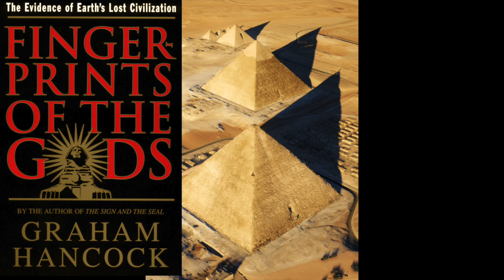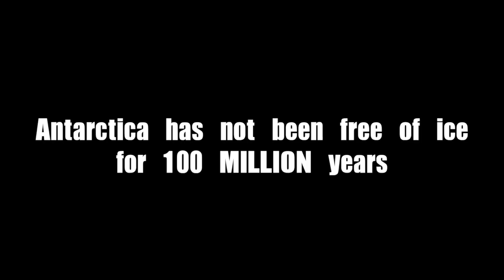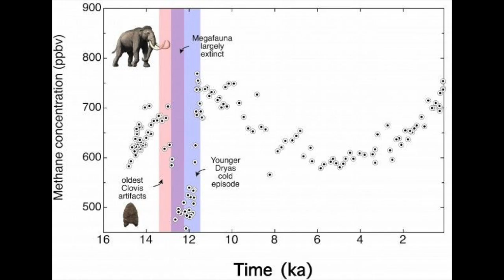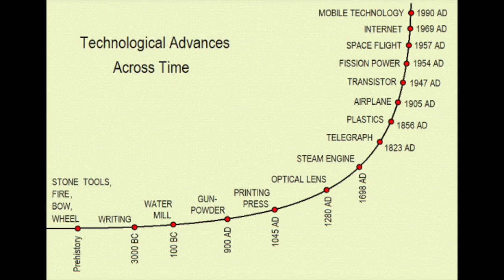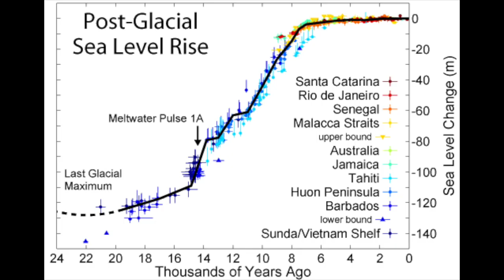The Species with Amnesia Series - Episode #9 - The Lost Civilization: Golden Age Requiem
Smoking Gun Confirmed!

This is a claim synthesized by Graham Hancock,
which I support, the concept that there
once existed an advanced worldwide civilization.
That, at the end of the last ice age,
was struck down in catastrophe.

Surveys of ice core sample CONFIRM that the
Earth suddenly and drastically increased in temperature,
causing the meltdown of the glacier that once covered
the northern hemisphere of the earth.
The Earth subsequently went into another period
of deep freeze, like a flash freeze, known as the YOUNGER DRYAS.
Which lasted a thousand years.

This impact melted down the ice at such a rapid rate that mass floods occurred
around the entire planet. The keltic force of the impact would’ve melted ice into waves a thousand feet high moving thousands of kilometres per hour.
Destroying virtually everything its path, before adding itself to the rising sea levels.